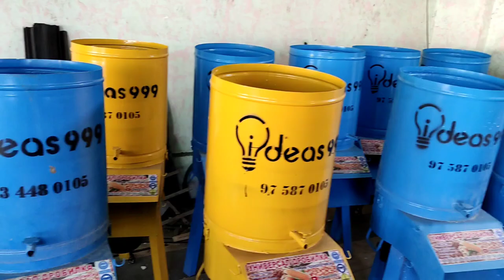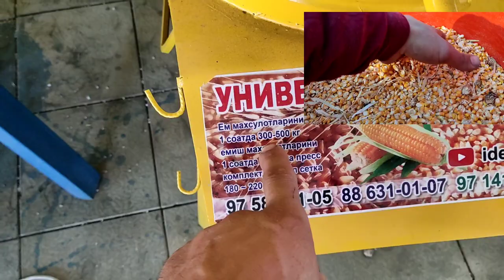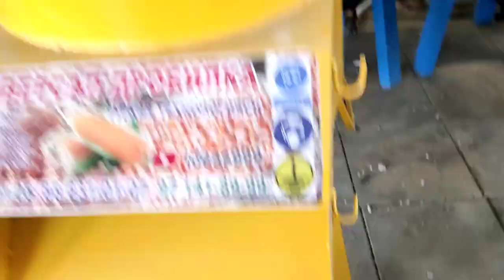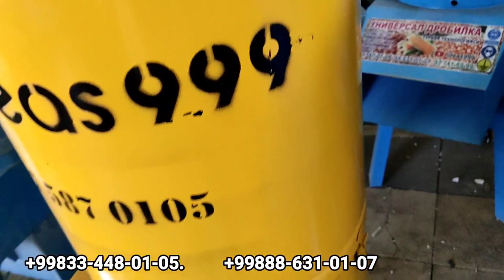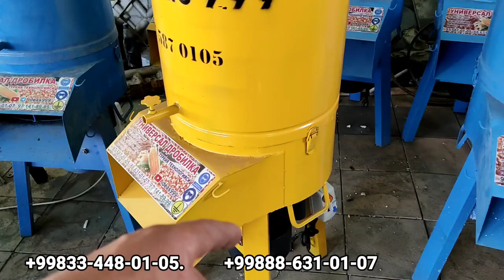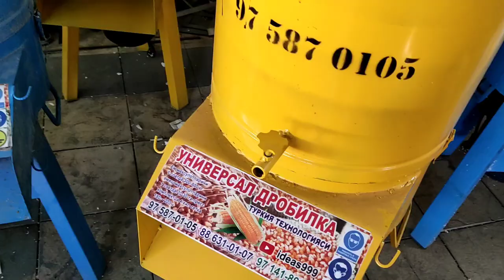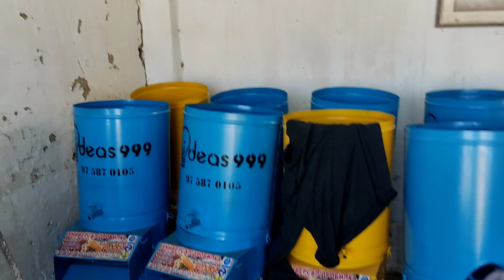ТУРКИЯ техналогияси асосида бу Дробилкага 10 йил кафолат берамиз унверсвл дробика # жодутегирмон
Assalom aleykum!
 Ushbu drobilkamiz Qashqadaryo v, SHahrisabz t, da Turkiya tehnalogiqasi asosida ishlab chiqariladi.
                DROBILA MALUMOTI.
1.  R                -(1500 # 400)
2. TOK            -    180 ~ 220V
3.  QUVATI     -   2.2/3 /4  KV